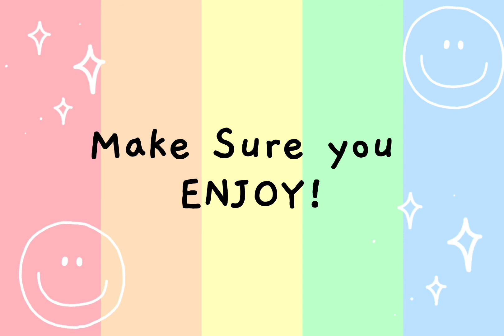My New Intro!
Its much better,I promise!